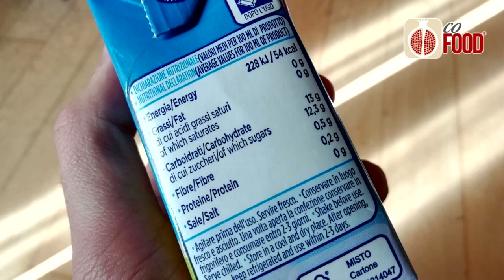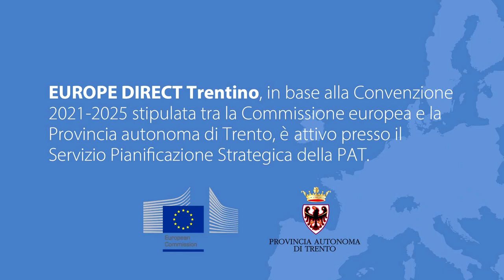Le 3 A: ambiente, agricoltura e alimentazione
Laboratorio Europa: video informativo sul percorso "le 3A"

Cos’è l’ambiente?  e quale relazione c’è tra uomo e ambiente?
L’ambiente è tutto ciò che ci circonda e tutto proviene dalla natura.
Da essa estraiamo le materie prime e le trasformiamo in ciò che serve. Questo legame con l’ambiente e questa dipendenza sono da sempre essenziali per la nostra esistenza, tuttavia il nostro livello di consumo delle risorse costituisce un problema.
Per questo, dobbiamo imparare a vivere bene nel rispetto del nostro pianeta, tenendo conto che le nostre azioni incidono sulla perdita di biodiversità, sulla riduzione dello strato di ozono, sull’acidificazione degli oceani, sull’uso globale dell’acqua potabile, sull’uso del suolo, sulla qualità dell’aria...